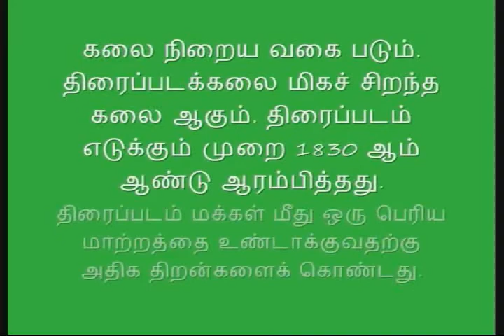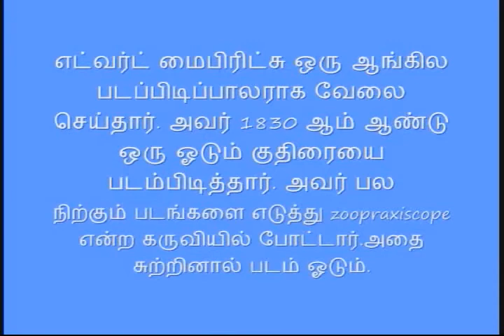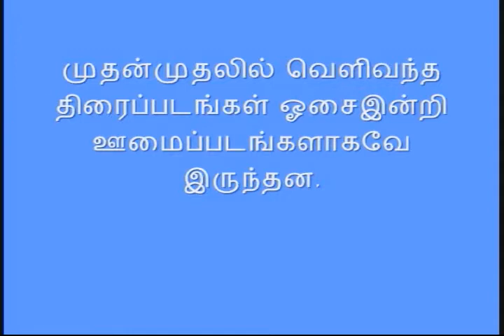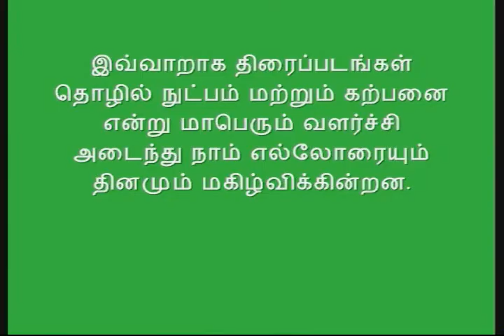history of motion picture in tamil